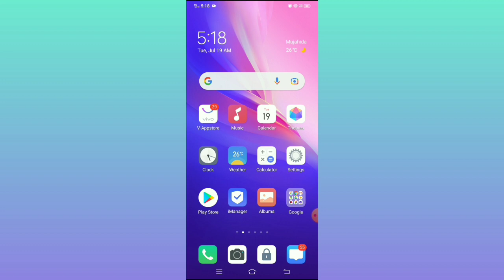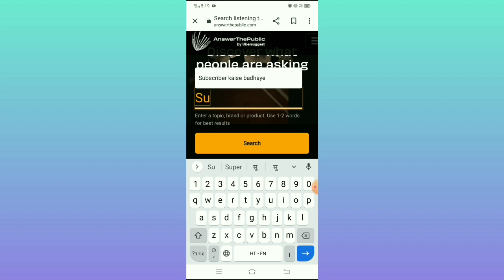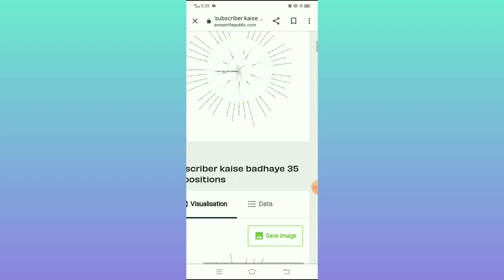Google Website बहुत दिन पर🔥Subscriber kaise badhaye | how to increase subscribers on youtube channel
Your Quaris 👇
ek din me 10000 kaise kamaye

viral
views
4000 hours watch time trick